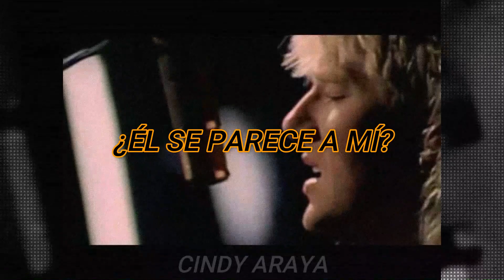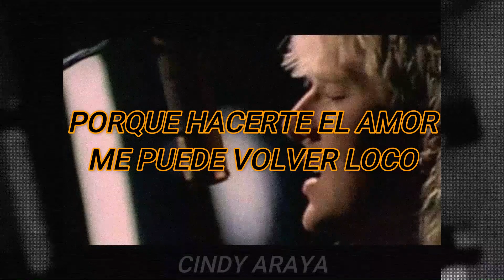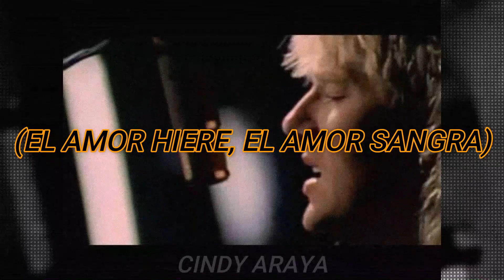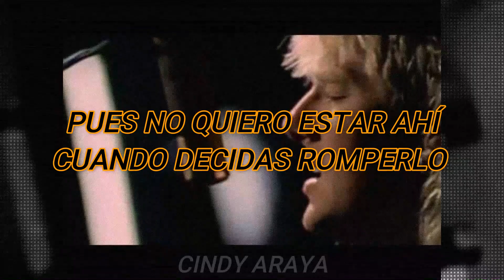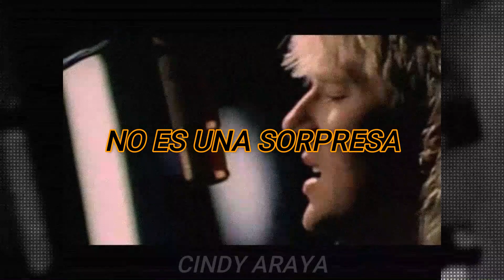Def Leppard- Love Bites (sub. esp.) (Especial Canciones Heavy Metal 80's)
¿No sabes si escribir es lo tuyo? Explóralo visitando mi blog 👉🏻